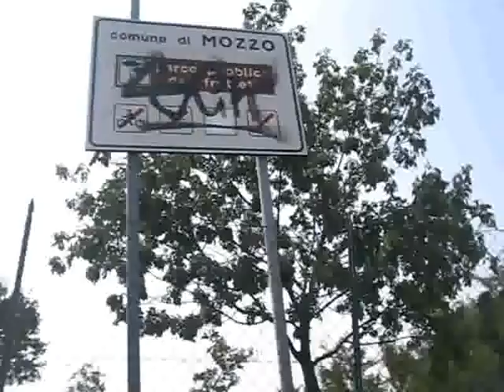MozzoTV Dorotina parco del frutteto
in questo parco i ragazzi e le ragazze del 89 hanno piantato il loro albero e i loro sogni